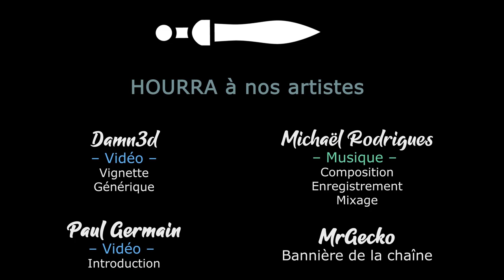TERRA INVICTA INITIATIVE - Ep11 - L'exploitation spatiale commence [FR]